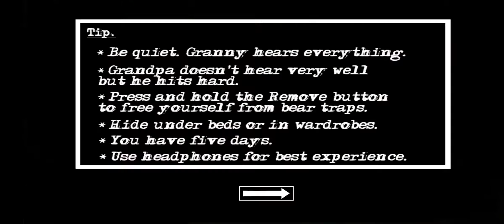MY FIRST TIME GRANNY CHAPTER TOW & GRANNY GRANDPA HOUSE | CHAPTER 2 GAMEPLAY #1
WINZO INDIA'S BIGGEST GAMING PLATFORM PLAY GAME AND EARN REAL PAYTM CASH